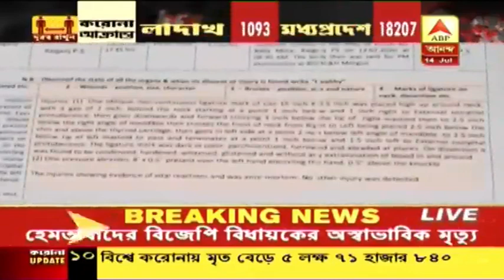মৃত্যুর পর ঝোলানো হয়নি, গলার ফাঁসেই মৃত্যু হেমতাবাদের বিধায়কের, মত ফরেন্সিক বিশেষজ্ঞদের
হেমতাবাদে মৃত বিধায়কের গলায় ফাঁসের দাগ একটানা নয়। দেবেন্দ্রনাথ রায়ের ময়না তদন্ত রিপোর্টে উল্লেখ। একটানা নয়, এমন ফাঁসের দাগ আত্মহত্যার ইঙ্গিত দেয়, মত ফরেন্সিক বিশেষজ্ঞদের। কাউকে জোর করে ফাঁস দিয়ে মারা হলে দাগ একটানা হত, মত ফরেন্সিক বিশেষজ্ঞদের।